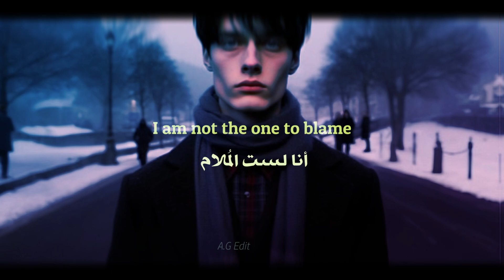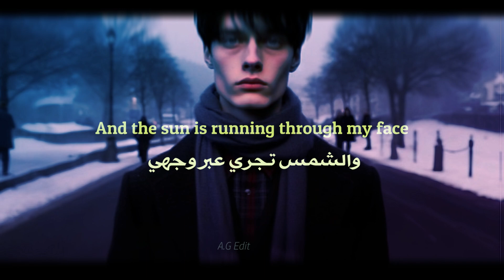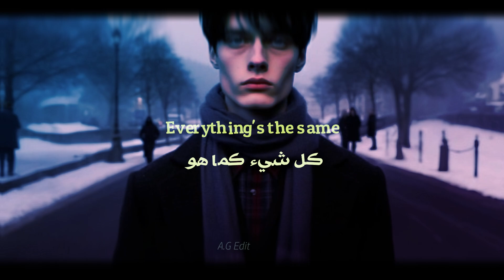ULTRA SUNN - The Speed | Lyrics | مترجمه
- Original Song:
ULTRA SUNN - The Speed